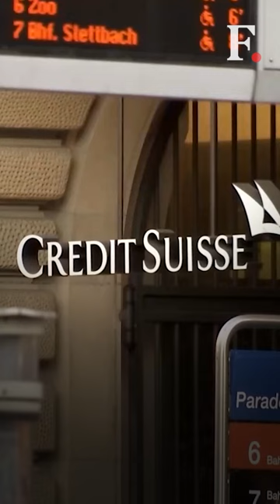Credit Suisse Lost $68 Billion in Assets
Fallen Swiss financial firm Credit Suisse reported that customers rapidly pulled back their money from the bank earlier this year, triggered by the banking sector collapse. The company reported that it lost $68 billion in outflows in the first quarter of 2023.

Credit Suisse | Swiss Bank | US bank Collapse | Banking Sector Collapse |
Trending News | Latest News | Firstpost |